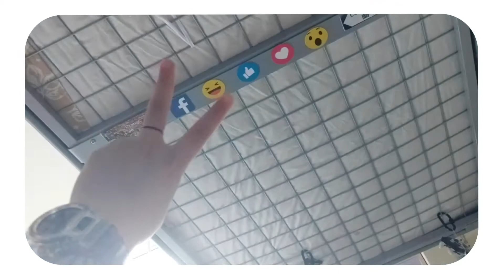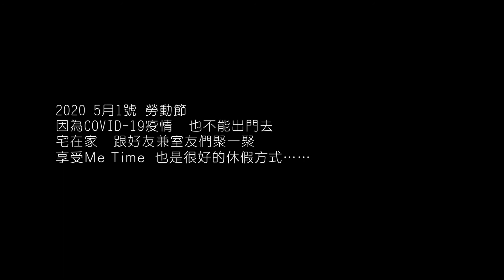#01 Labor Day | MY Weekly Vlog 2020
5月1號勞動節遇上連假
阻斷措施期間  也不能外出
心在哪裡  ‘假’就在哪裡  哈哈

一場COVID-19疫情  激發起紀錄平凡日子的影片
很personal  很真實  就是屬於我的回憶